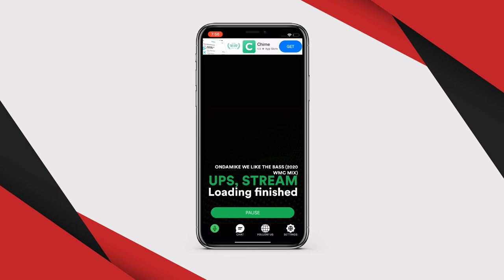(Official Trailer) Get the OFFICIAL Ravesta Radio App now available for iOS!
Official Ravesta Radio app developed by Matt Sowards published by Ravesta LLC.